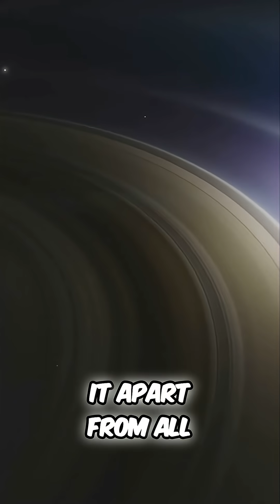Saturn's Rings: A Cosmic Ballet of Ice and Rock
We explore Saturn's breathtaking ring system, a cosmic ballet of particles held by gravity. From ice grains to boulders, they orbit, creating a captivating spectacle. Learn about the thinness, intricate structures, and the shepherd moons maintaining this celestial wonder.

Explore the breathtaking beauty of Saturn's rings, a stunning example of celestial mechanics. These rings, composed of countless particles, are shaped by gravitational forces. Discover how these cosmic bodies create a mesmerizing cosmic phenomenon in our solar system.